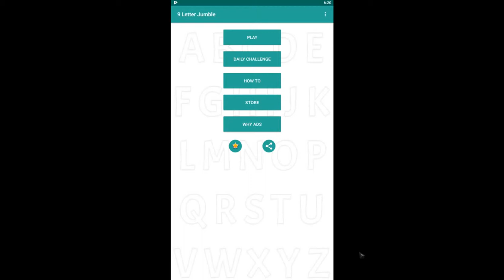9 LETTER JUMBLE DAILY PUZZLE ANSWERS FOR SATURDAY MAY 11, 2019